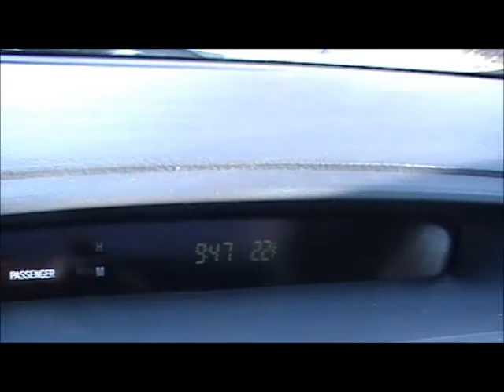2011 Cubs cold as ice